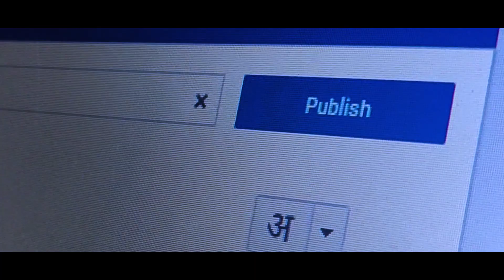Meri Kahani - Bhupi Ft. Sakshihappy | Official Video |Bhupilive | 2020 | Bhupiartwork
"Do what u want to do in life with crazyness and passion"

Presenting "MERI KAHANI JOURNEY OF A DANCER" by Bhupi.An inspirational song for all who thought they cant do,YES U CAN DO..
Based on Story of a Dancer,who is interested in dance but surrounded by a society where every one laugh on him...
But he never quit and finaly acheive his target with  dedication and hardwork.

Starring :Suresh Sharma
Vocals :Bhupi
Featuring Vocals:Sakshihappy
classicals Touches by:Ravinder Nagra,& Chetan
Directed by:Pankaj Manhas
Lyrics by:Bhupi & Saini
Recorded and Mix,Mastered at:Inlfy Music Studio(Prithvi)
Video by:Bhupiartwork

If u love the video please share with others and like. too